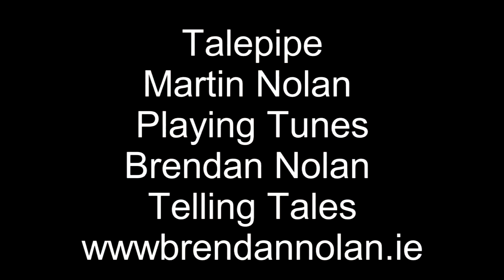Talepipe Days and Nights of Fun and Frolics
Piper Martin Nolan features in this Talepipe video.
 Pictures and editing are by Rita Nolan.
 Talepipe is Martin Nolan playing tunes and Brendan Nolan telling tales.
 The rest is legend.